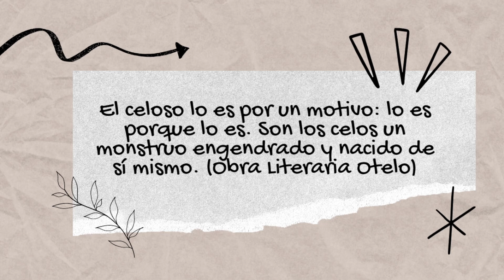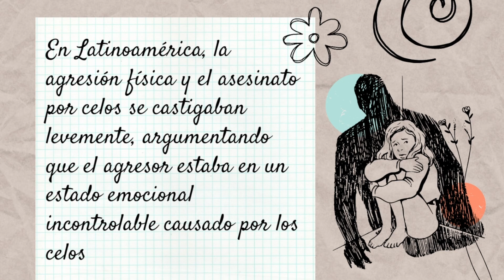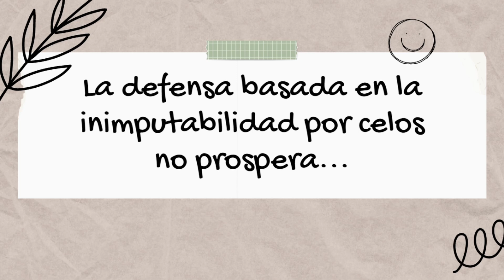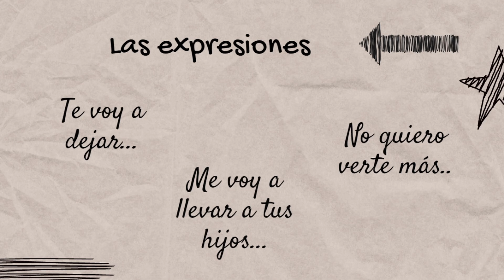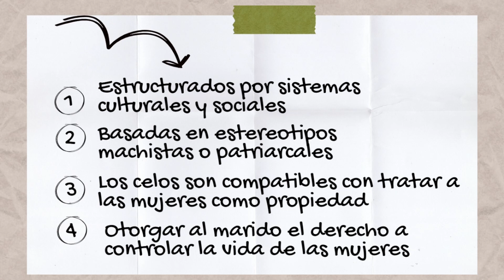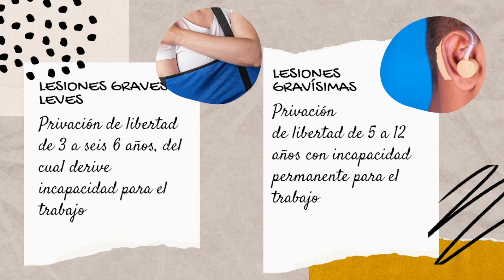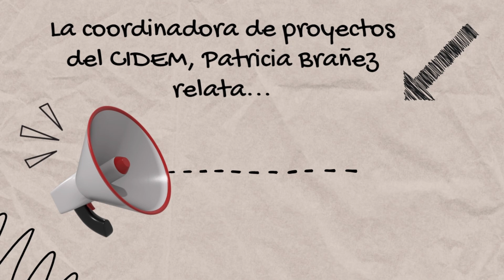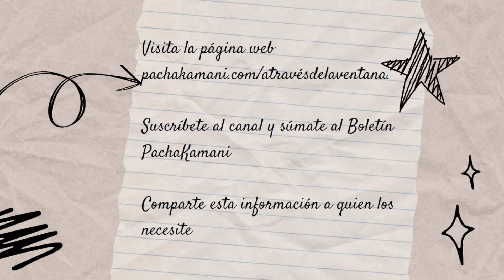Feminicidio por Celos | A través de la Ventana. Video-Podcast Ep 09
Feminicidio Por Celos #009
«El celoso no lo es por un motivo: lo es porque lo es. Son los celos un monstruo engendrado y nacido de sí mismo».
Obra Literaria Otelo
Video-Podcast

Algunos procedimientos judiciales en casos de violencia contra la mujer, a menudo son tratados como consecuencia de celos en lugar de recibir las sanciones correspondientes establecidas por la ley. Es preocupante, aún más cuando en casos en los que la violencia resulta en la muerte de la mujer, se trata como homicidio por emoción violenta o celotipia. Es preocupante que este tipo de comportamiento a menudo se utilice para defender al agresor en lugar de buscar justicia para la víctima.

Afortunadamente, los abogados arguyen que esta defensa puede ser revertida demostrando que el agresor es consciente de su comportamiento, que tiene la capacidad de elegir y discernir que su agresión es su elección.

Datos para tomar en cuenta
En Bolivia los delitos de Tentativa de Feminicidio, al 31 de marzo de 2021 se registran 35 casos denunciados, al 31 de marzo de 2022 se tenía 50 casos.

Durante el año 2022, la Fuerza Especial de Lucha Contra la Violencia (FELCV) registra en Bolivia un total de 94 feminicidios, dejó a 130 niños y niñas en situación de orfandad.

Actualmente, Bolivia ocupa el cuarto lugar en Latinoamérica en cuanto a muertes por feminicidio, y es el primer país en Sudamérica en índices de violencia contra las mujeres

Este es un canal de divulgación cultural en Investigación